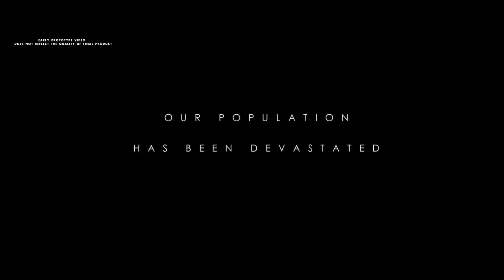Hawken Story Trailer